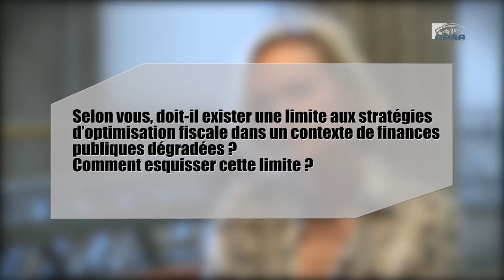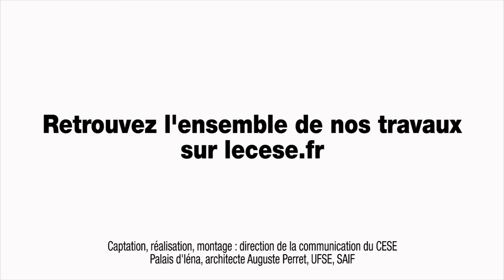Questions à Mme Sophie BLEGENT-DELAPILLE (cabinet d'avocats Taj) - Evitement fiscal - cese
Questions à Mme Sophie BLEGENT-DELAPILLE,  Managing Partner du cabinet d'avocats Taj, auditionnée par Section de l'économie et des finances du CESE dans le cadre de la saisine : "Les mécanismes d’évitement fiscal et leurs impacts sur le consentement à l’impôt et la cohésion sociale".